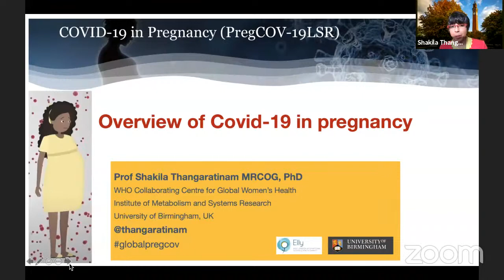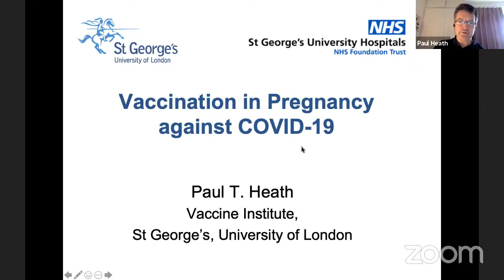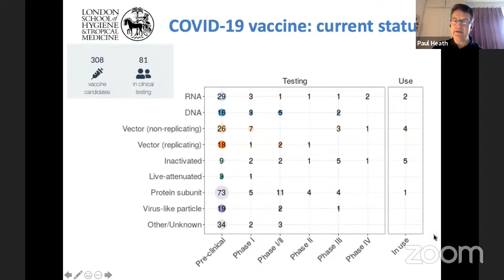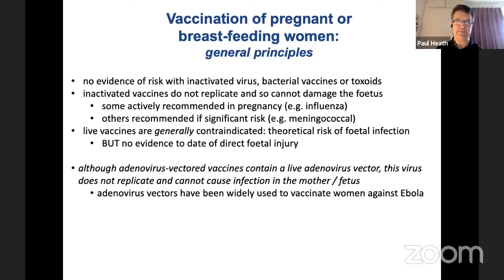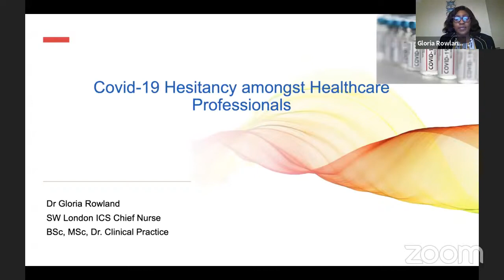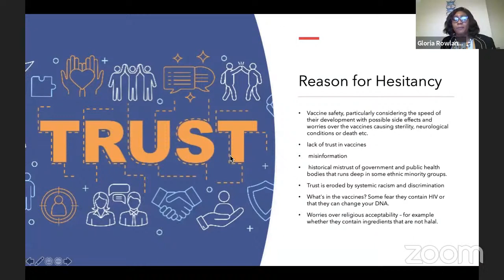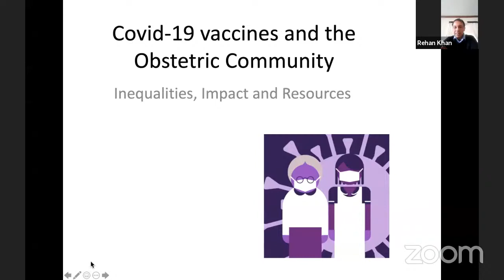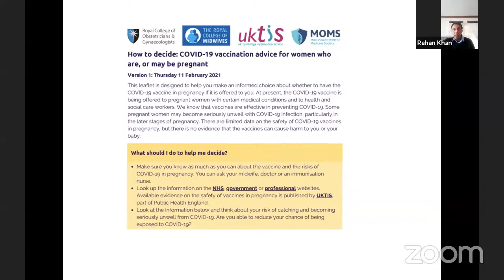COVID-19 Vaccination for Pregnant Women and the Health Professionals caring for them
This event is organised by Elly Charity and the WHO Collaborating Centre for Global Women's Health at the University of Birmingham to provide evidence-based guidance for the management and care of pregnant women during the COVID-19 pandemic.